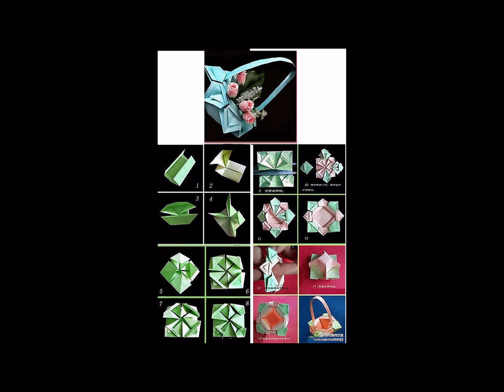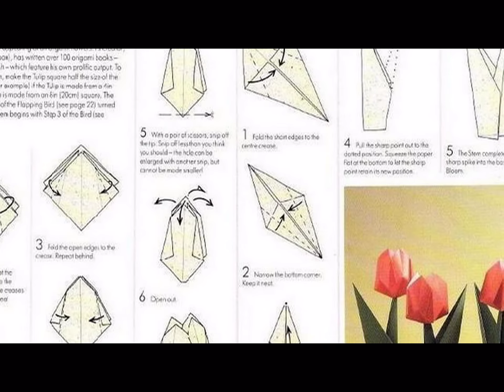How to make simple and easy paper craft